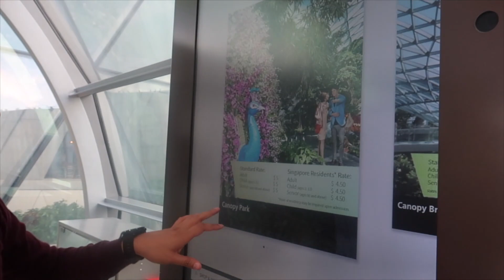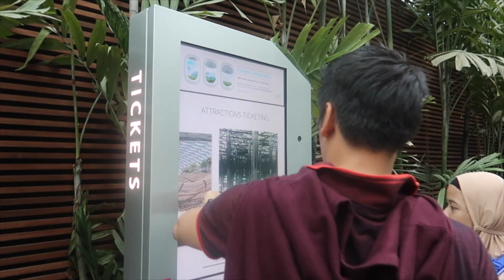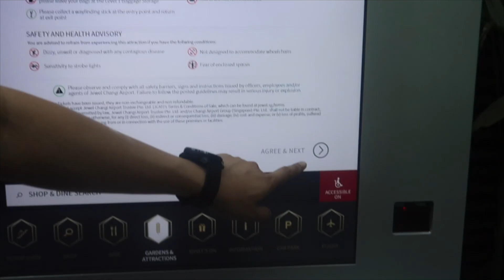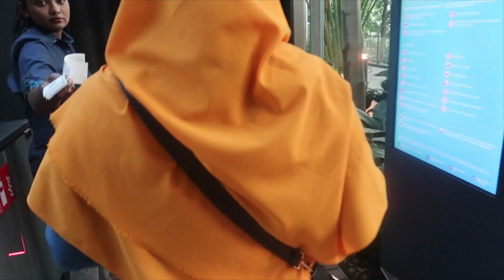Mirror Maze @ Jewel Changi Airport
This video is about mirror maze at Changi Airport Singapore